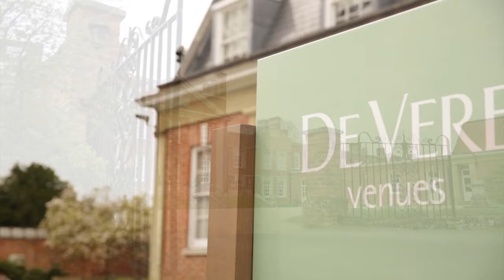Nicola & Daniel video montage